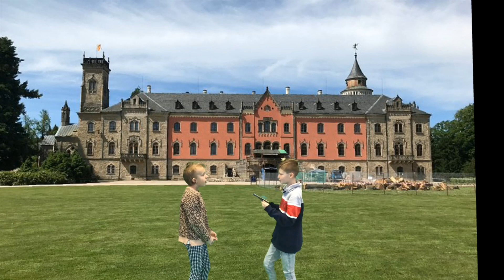ZŠ Lesní - Školní rok 2019/2020 - Projektový den Jak přežít s technikou i bez ní - VI.C - Sychrov